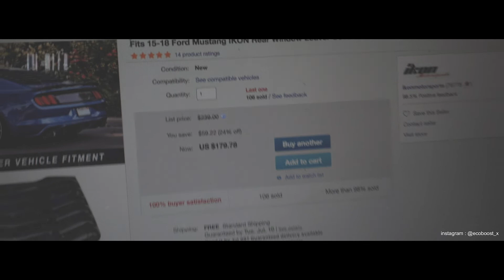UPDATE VIDEO : Next Mod for my 2016 Mustang Ecoboost ?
ordered some louvers . they're supposed to get here in a couple of days. hopefully i have a good review to give .
- x